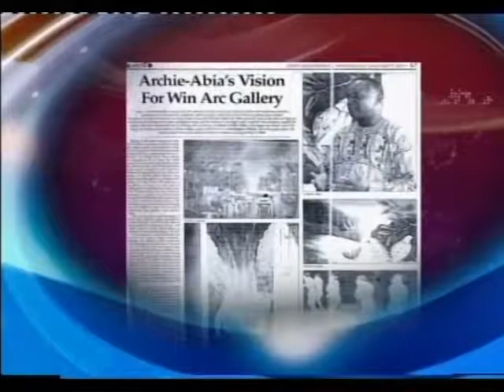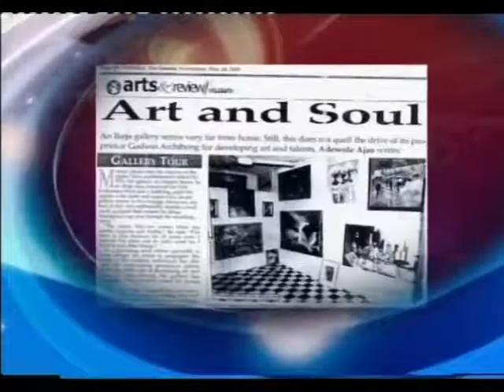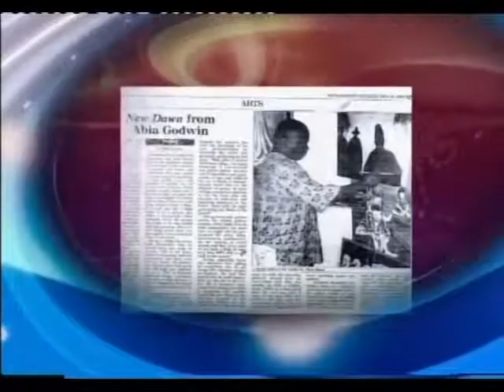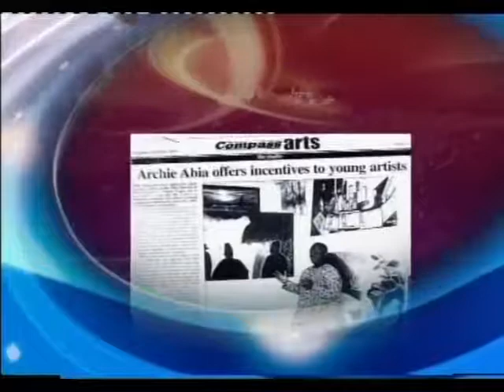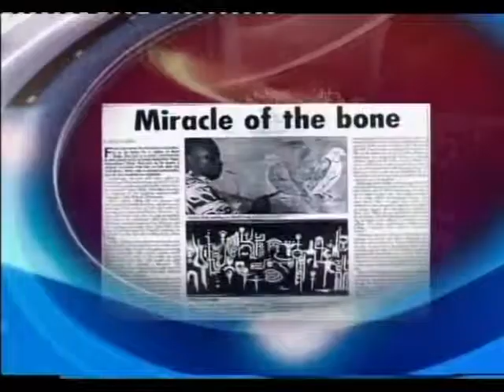IN A NIGHT VISION, IN A DREAM, DOES GOD STILL SPEAKS TO US? - GODWIN ARCHIE-ABIA STORY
His Word Made Flesh